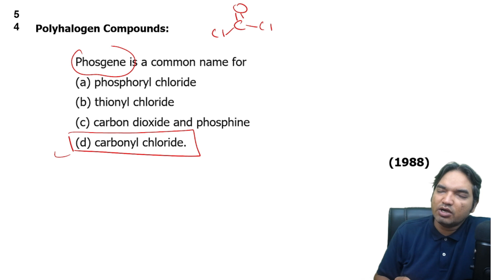Phosgene is a common name for(a) phosphoryl chloride (b) thionyl chloride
Phosgene is a common name for         (1988)
 (a) phosphoryl chloride
 (b) thionyl chloride
 (d) carbonyl chloride.